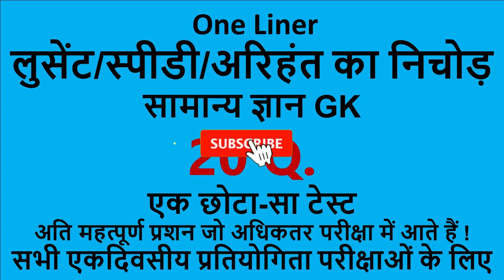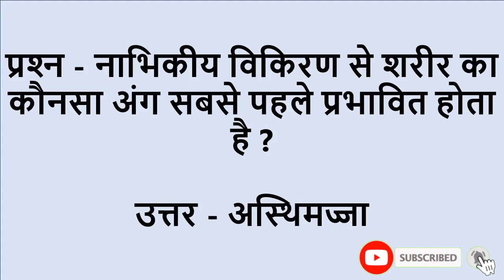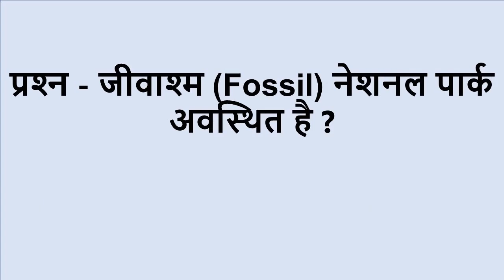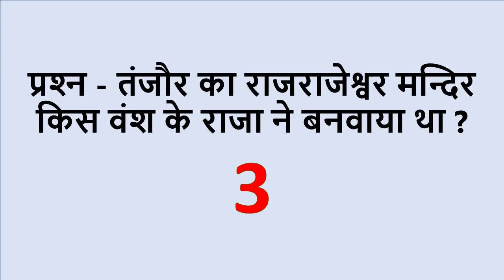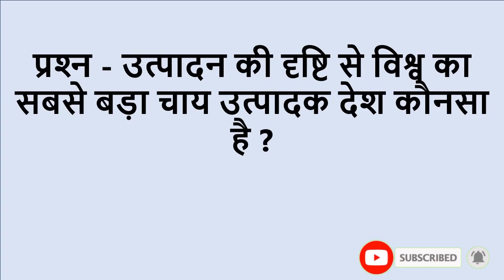One Liner GK in Hindi | One Liner GK Question Answer | GK Questions and Answers | General Knowledge